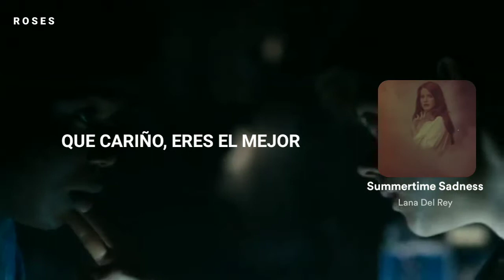Summertime Sadness - Lana del Rey // Sub español